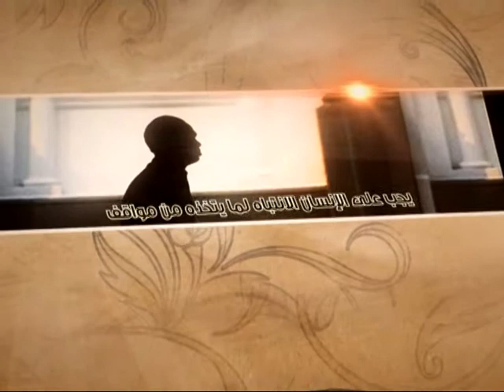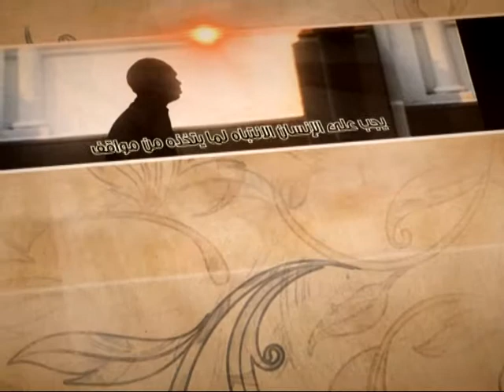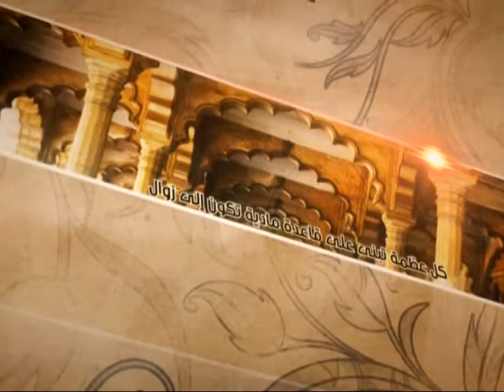العبقات - الرضا بالمنكر، حرام - آية الله الفقيه السيد محمد رضا الشيرازي رحمه الله